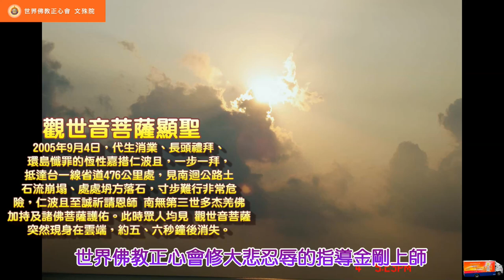佛教正心會Youtube頻道 | 行動佛殿 3/7-3/11屏東枋寮漁港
行動佛殿佛光遍照環島祈福法會第31站-屏東枋寮漁港
世界佛教正心會  修大悲忍辱的指導金剛上師  庫頓尊哲雍仲尊者第五世恆性嘉措仁波且，放棄密宗噶當派正脈，而後依於  南無第三世多杰羌佛修學更高的如來正法。同時佛菩薩加持大眾善信，共賞觀覽藝文饗宴。弘法於台灣開創了世界唯一的一部行動佛殿，率領弟子為社區、鄉鎮民眾祈福。
第一站於去年6月15日自台北中正紀念堂起行，祈請  南無第三世多杰羌佛  祈請  南無本師釋迦牟尼佛，為國泰民安、為世界和平、為一切眾生祈福。敬請一切護法，天龍八部加持。